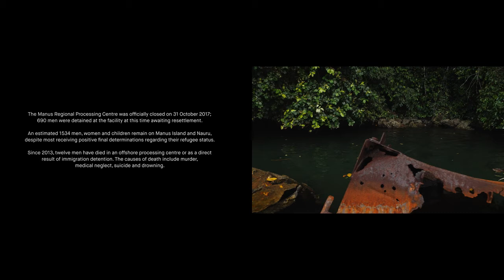Hoda Afshar's Remain | Bendigo Art Gallery curator Clare Needham explores for The Burning World.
In this video Clare Needham, Bendigo Art Gallery curator talks about Hoda Afshar's, Remain in The Burning World.

Hoda Afshar
born Iran 1983, arrived Australia 2007

Remain
Australia’s contentious Manus Island offshore processing centre ceased operation in 2017. The following year, amidst local tensions, a group of stateless men seeking asylum in Australia, were forcibly removed from the centre and left to languish on the island, caught between their homelands and an uncertain future. Hoda Afshar’s Remain renders visible their trauma, humanity and resilience.

In the lush tropical ‘paradise’ of the island, away from the noise of politics and power, Afshar focuses her lens to illuminate individual voices suppressed by government policies. One of these voices is award winning refugee journalist, author and human rights advocate Behrouz Boochani who has recently been granted asylum in New Zealand after six years in limbo on Manus Island. ‘I am very happy to have some certainty about my future,’ he told The Guardian. ‘At the same time, I cannot fully celebrate this because so many people who were incarcerated with me are still struggling to get freedom...’

Pushing at the edges of documentary making for Remain, Afshar worked collaboratively with her subjects, who speak to their shared and collective experiences and amplify their struggles, quiet resistance and dignity through the language of poetry and performance. Juxtaposing stories of loss, boredom, violence and dreams of freedom against the outwardly idyllic environment of the Island, the work draws out the complexity of lived experience to subvert reductive and demeaning tropes about those seeking refuge and asylum in Australia.

Hoda Afshar began her career as a documentary photographer in her birthplace of Iran, moving to Australia in 2007. Through her photography and moving-image work she considers the representation of gender, marginality and displacement employing processes that disrupt traditional image-making practices.

Artwork
Remain 2018
2-channel digital video, sound
duration 23.29 minutes
Courtesy of the artist and Milani Gallery.